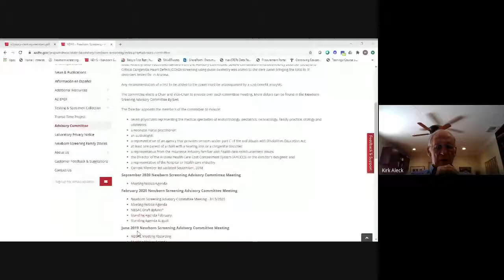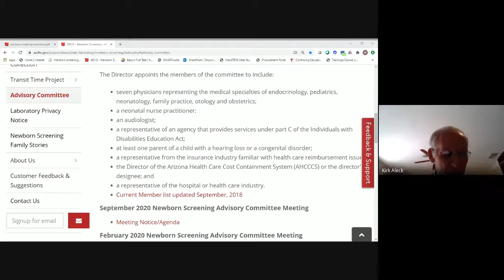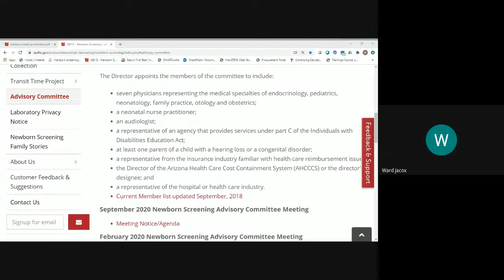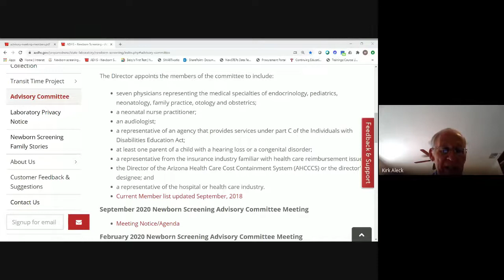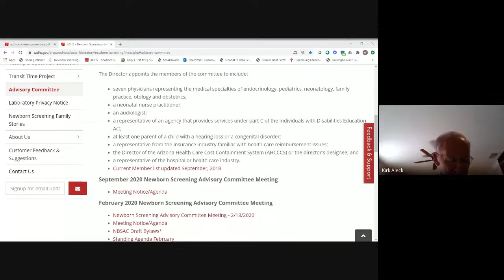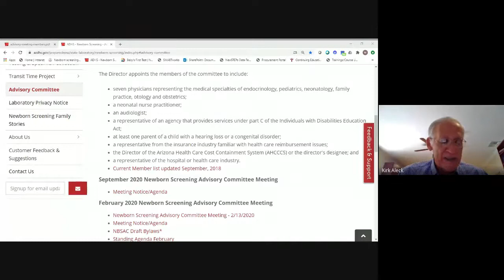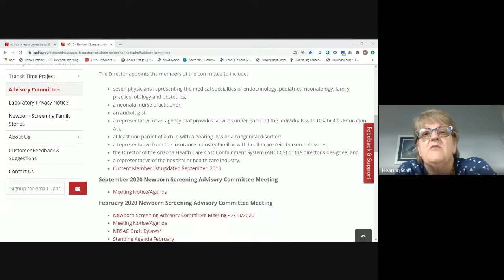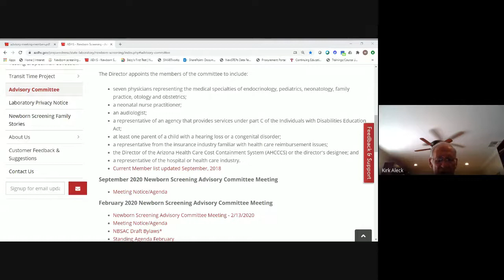Newborn Screening Advisory Committee Virtual Meeting 09-03-2020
The Newborn Screening Advisory Committee met on September 3rd, 2020 to discuss newborn screening in Arizona.